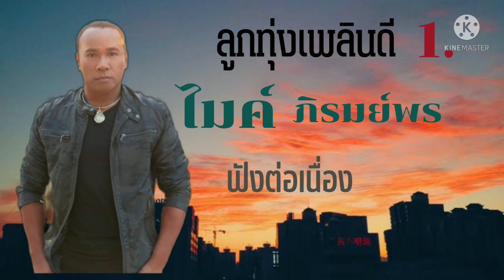ไมค์ ภิรมย์พร ลูกทุ่งเพลินดี ชุด1